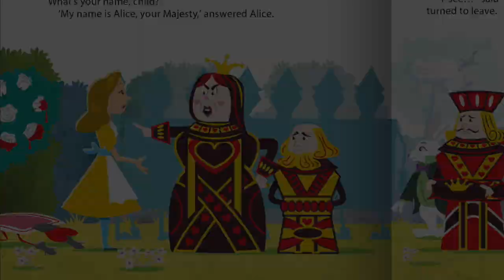Alice in Wonderland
Alice in Wonderland Illustrations